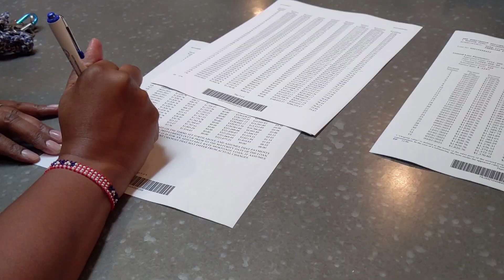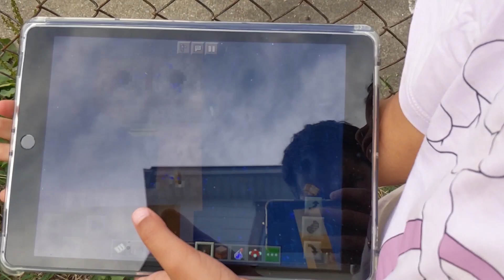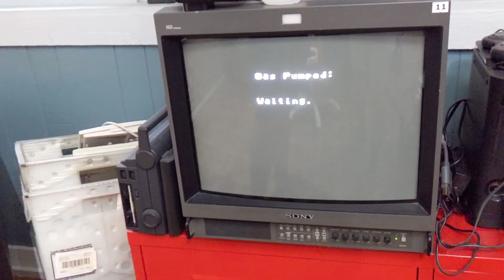2022 Q3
Third quarter of 2022, house buying / fixing, mushroom finding, swiss day celebrating, and a 10 year anniversary.